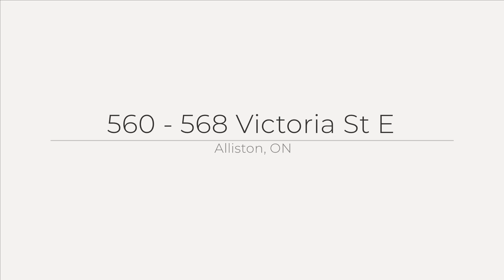560 568 Victoria St East, Alliston Ontario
Extraordinary Opportunity For Any Portfolio! This Prime Location Plaza Connects Old & New Alliston With Excellent Main Street Exposure. This Plaza Is Over 10,000 Sq Ft And Is Comprised Of One 2Unit Home That's Already Tenant Occupied, A Recently Updated 5 Bay Car Wash, 7 Unit Commercial Building All Tenanted, A Freestanding Building W/ Drive Through & A Second Home With 5 Bedrooms All Sitting On Approx. 8 Acres. Great Cash Flow . EXTRAS Includes 560,562 & 568 Victoria St. East Alliston